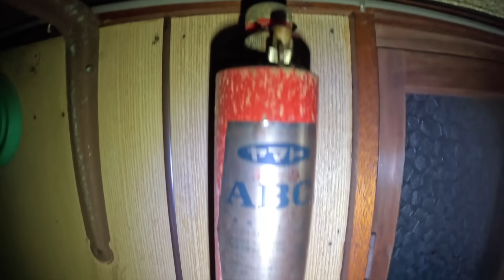【心霊】5分でリタイアした事故物件がヤバすぎた…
前回の心霊動画↓
※特別な許可を得て撮影をしています。